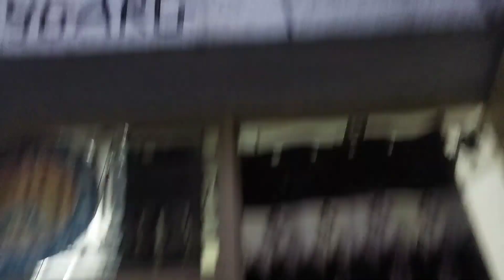thand mein exercise kari #11 dailyvlog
aj hamari kulfi jamgayi 😄🥶